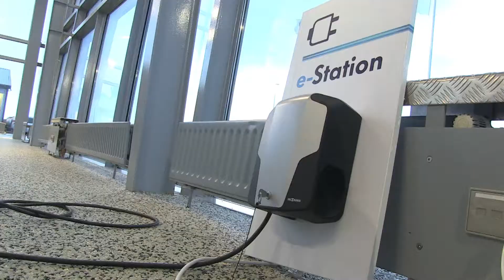Rafmagnaður Golf í Sjónvarpi Víkurfrétta